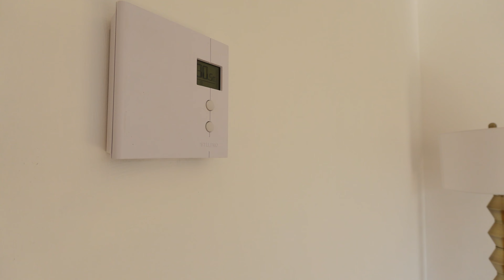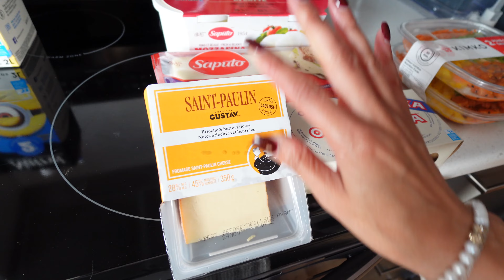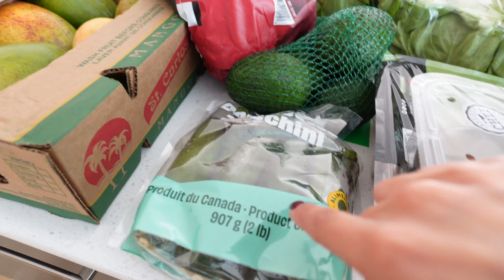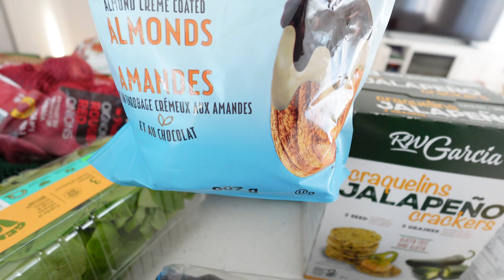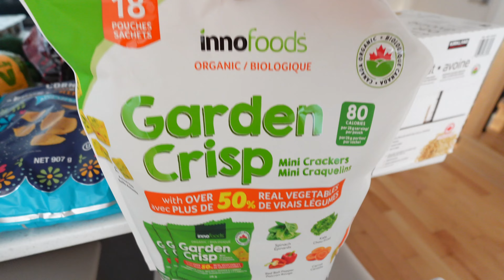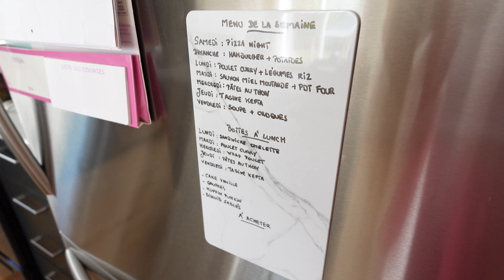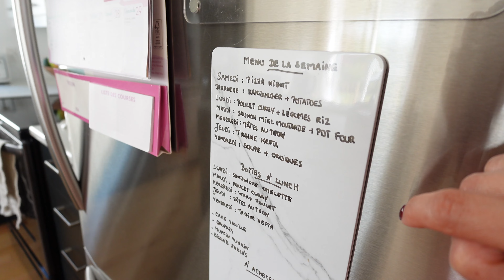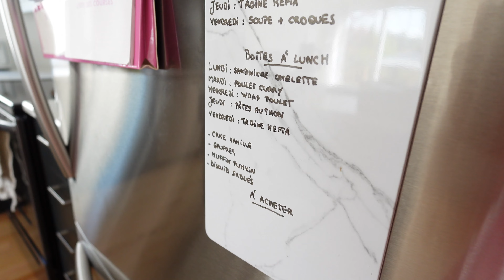ROUTINE DU VENDREDI Ménage - Retour de courses Costco - Menu de la semaine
Hello, bienvenue dans cette nouvelle vidéo,ROUTINE DU VENDREDI Ménage Retour de courses Costco & Menu de la semaine courses . Bon visionnage :)

♡ REJOINS-MOI ♡

INSTAGRAM: @anibellie: j’y partage également des routines, des bons plans, des recettes, etc.

●  QUELQUES INFOS  ●

Caméra : sonie zv1 m2
Logiciel de montage : Final Cut Pro
Miniature : Canva
Musiques : EpidemicSounds